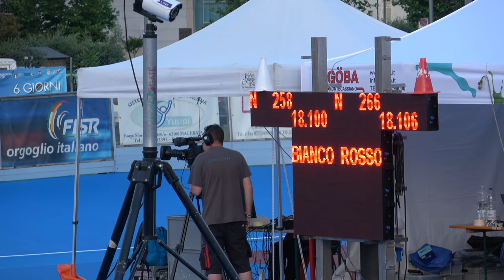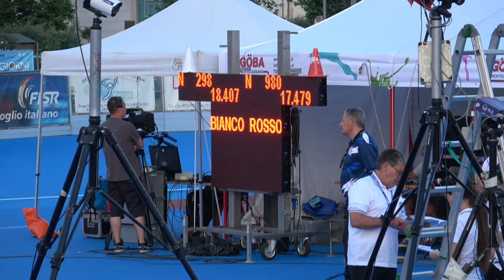Campionati Italiani J-S Pista 2023 - S/M 1 giro crono ad atleti contrapposti, qualifiche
9 Giugno 2023, Pollenza (MC) - Italy.
1 giro crono ad atleti contrapposti, qualifiche.

00:00 batteria 1
00:26 batteria 2
00:57 batteria 3
01:25 batteria 4
01:57 batteria 5
02:27 batteria 6
02:59 batteria 7
03:29 batteria 8
04:00 batteria 9, f.p.
04:12 batteria 9
04:42 batteria 10
05:15 batteria 11
05:45 batteria 12
06:18 batteria 13, f.p.
06:40 batteria 13
07:14 batteria 14
07:52 batteria 15
08:24 batteria 16
09:01 batteria 17

1 953 GRANDESSO GIACOMO 2733 AZZURRA PATT. 18.822
2 597 LIBRALESSO DAVIDE 752 PATT.SPINEA 19.059

1 114 MARSILI DUCCIO 302 S.S.D.S.MENS SANA 17.348
2 993 MARINELLI EDOARDO 1179 A.P.D.JUVENILIA 18.557

1 652 TARICCO GABRIELE 1285 PATT.S.MAURO TO 18.574
2 214 GRISOLI FRANCESCO 3816 REDBLACK R.TEAM 18.766

1 176 DI GENNARO MATTIA 1260 ROLLING BOSICA 18.793
2 251 ARDITA ANDREA 951 DIAVOLI ROSSI 20.231

1 617 MAOLONI IULIANO 1260 ROLLING BOSICA 18.562
2 31 LAZZARINI GIACOMO 310 POL. BELLUSCO 20.101

1 367 MAIORCA VINCENZO 3160 CITTA' DI P.GARGALLO 17.623
2 397 MAR SERIGNE BASSIROU 1220 ROTELL.ROSEDA MERATE 19.212

1 429 PEDRINELLI SIMONE 310 POL. BELLUSCO 18.989
2 248 VALLI SAVERIO 4021 BI ROLLER 20.783

1 378 BERNABEI MATTEO 1647 JOLLY ALBIGNASEGO 18.241
2 121 SEMENZATO LUCA SIMONE 785 GS SCALTENIGO VE 19.568

1 395 CIARLARIELLO SAMUELE MATTIA 4167 ASD PESCARA ROLLER TEAM 18.565
2 398 CORTESE RODOLFO 3160 CITTA' DI P.GARGALLO 19.287

Falsa partenza del n. 395 CIARLARIELLO SAMUELE MATTIA

1 424 BARONI SIMONE 310 POL. BELLUSCO 17.985
2 268 FALASCHI MICHEL 4011 LUNA SPORTS ACADEMY 18.983

1 322 SARGONI DANNY 1179 A.P.D.JUVENILIA 17.742
2 388 SALINO ENRICO 1002 VITTORIA TORINO 18.045

1 215 CIRILLI LORENZO 1260 ROLLING BOSICA 17.885
2 415 BERNABEI GIACOMO 1647 JOLLY ALBIGNASEGO 18.176

1 258 SALINO ALBERTO MARIA 1002 VITTORIA TORINO 18.100
2 266 MORONI FILIPPO 4011 LUNA SPORTS ACADEMY 18.106

Falsa partenza del n. 266 MORONI FILIPPO

1 300 CASONI DAVIDE 2296 BONONIA S.S.D. A.R.L. 18.569
2 53 MERLINI MICHELE 697 A.S.DIL.PADERNESE 18.874

1 24 CREMASCHI ANDREA 310 POL. BELLUSCO 17.947
2 66 MENCARELLI FEDERICO 4011 LUNA SPORTS ACADEMY 18.608

1 980 PIERGIGLI ALESSIO 4011 LUNA SPORTS ACADEMY 17.479
2 298 MENEGALDO ANDREA 752 PATT.SPINEA 18.407

1 992 MAZZA GIACOMO 1647 JOLLY ALBIGNASEGO 17.870
2 369 SORIANI YURI 1260 ROLLING BOSICA 18.065